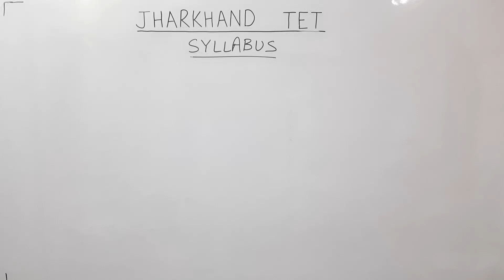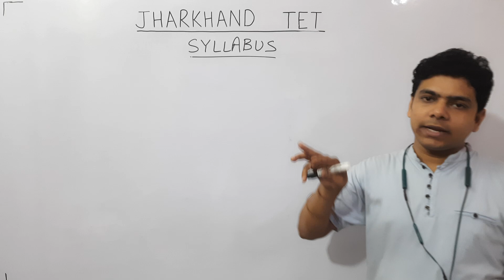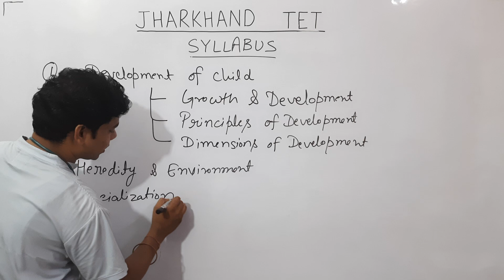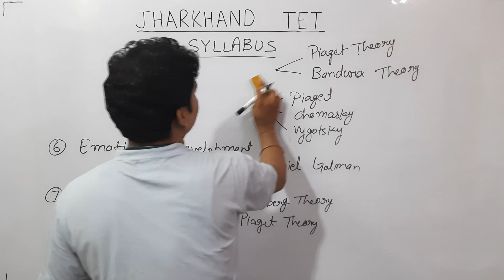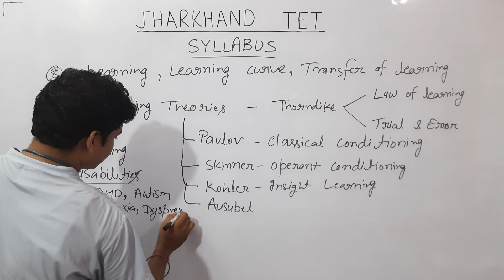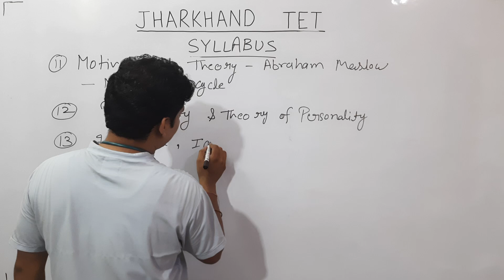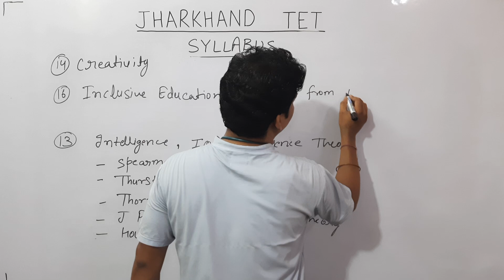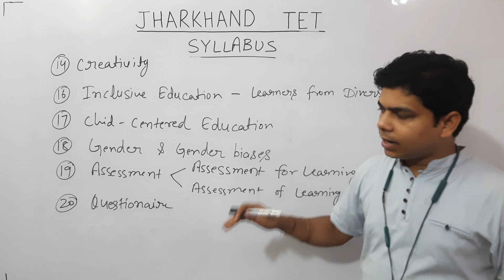Jharkhand TET / JTET ! CDP Syllabus discussion for Paper 1 and Paper 2 ! JTET 2024 Batch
Hello Everyone
In this video we are going to discuss about Jharkhand TET also called jtet CDP syllabus for paper 1 and  paper 2 which is important topic for jtet or jharkhand tet.